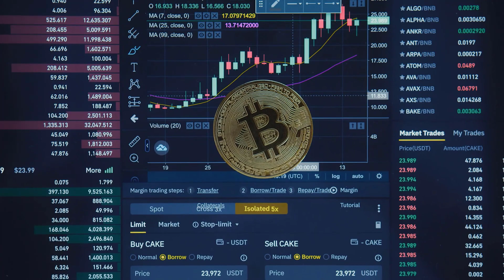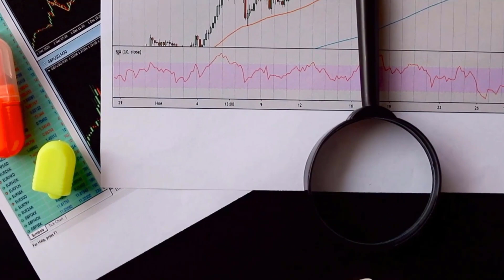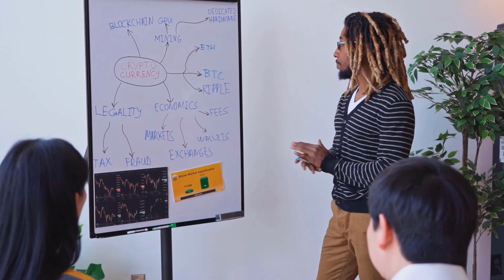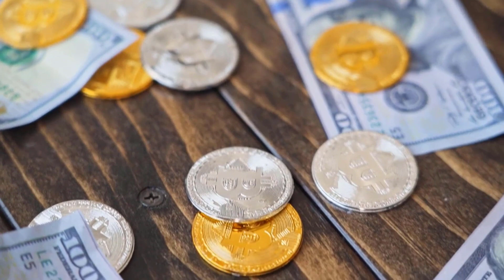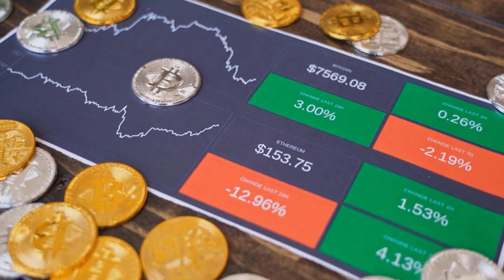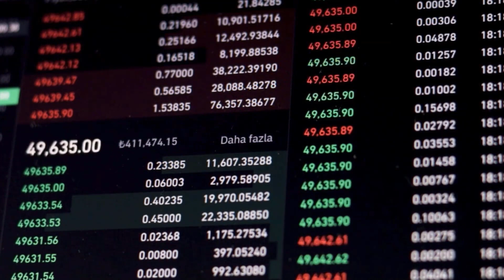BTT WILL REACH THIS TARGET BY THE END OF 2023 - BITTORRENT PRICE PREDICTION & UPDATES